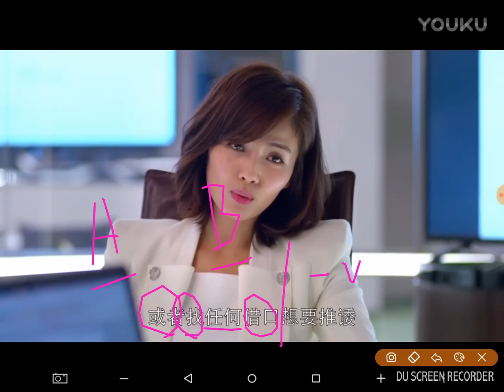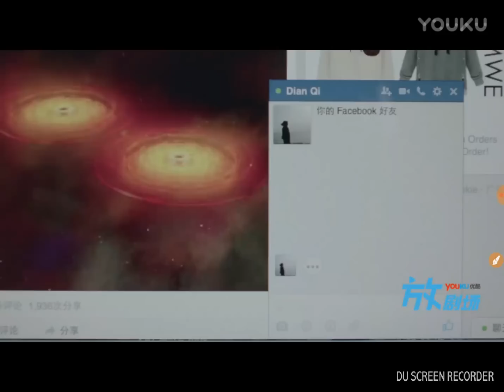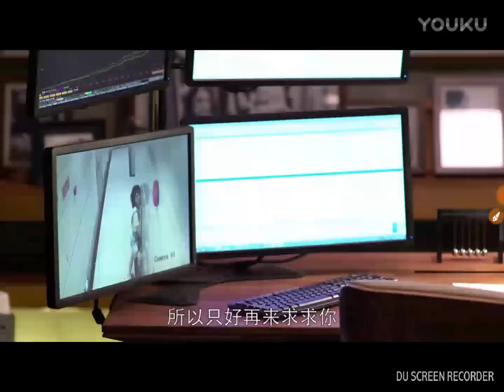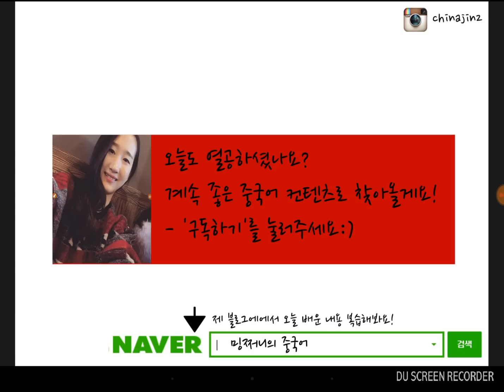[드라마 중국어] 환락송(欢乐颂)#7, learning chinese by drama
중국 드라마로 꾸준히 공부하시면 실생활에 사용하는 표현은 물론이고 재미까지 덤이랍니다! 인기있는 중국 드라마 환락송으로 재밌게 회화공부해봐요!

- 인스타 mingjin25